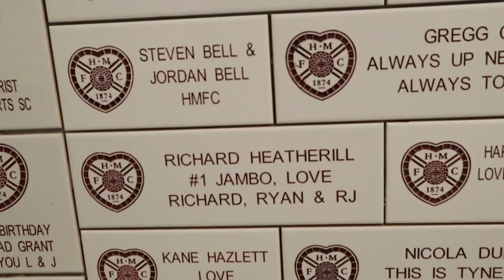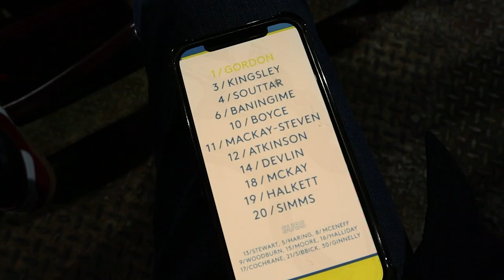QUALITY PERFORMANCE!!! | Hearts VS Aberdeen | The Hearts Vlog Season 6 Episode 26